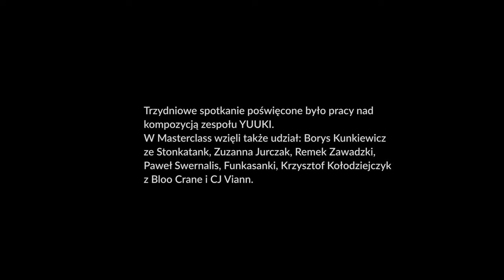Music Export Poland Masterclass @ Soundedit Festival 2018 (CJ Viann video)